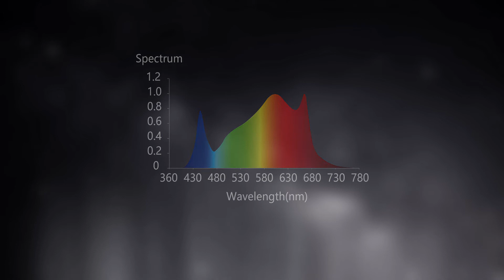Good Heat dissipation 150W LED Full Spectrum Grow Light For Cannabis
1: 0-100% dimmable function makes it be able to take care of each growth stage of different plants more scientifically.
2. GTL 150W LED Full Spectrum Growth Lamp and High PPF: it suits for the whole stage of plant growth from Veg to Bloom.
3. Quite LED Grow Light: High-End & High-Performance Self-Heating Dissipation Feature. This fixture get rid of traditional loud fan. Quite running and excellent heat dissipation function.
4. Suggest Height: 24-30 inch for Germination, 24 inch for Seeding, 18-24 inch for Veg, 12-18 inch for Flower. More effective coverage area than any reflector series lights.
5. Friendly Use : the whole kit wattage is 150watt, if you need 300W/600W/900W, just need to connecting bar to realize. Reducing your puchase cost  and installation cost.